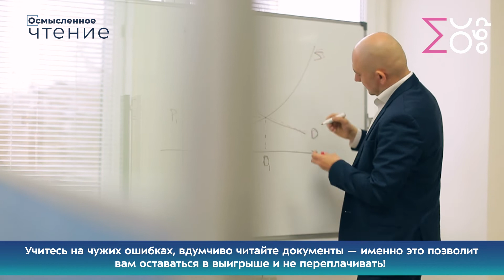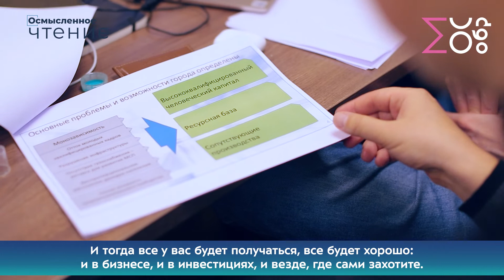Осмысленное чтение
Зачем нужны навыки осмысленного чтения? Мало просто понимать прочитанный текст – важно уметь выделять самую суть, обращать внимание на примечания и детали.

Всему этому можно научиться с проектом «Осмысленное чтение». Из этого видео узнаете, как навык подробного анализа информации используют люди разных профессий.